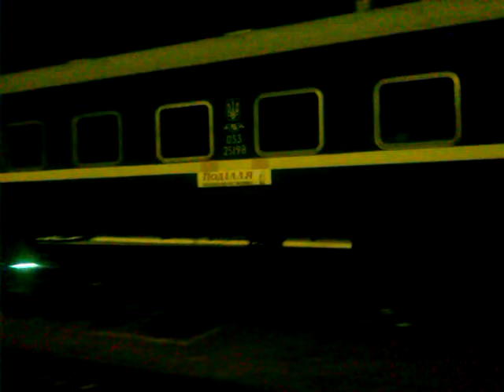ЧС4-210 з поїздом №128 Хмельницький-Костянтинівка CAM06192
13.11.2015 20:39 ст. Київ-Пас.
ст. Киев-Пас. Поезд №128 Хмельницкий-Константиновка